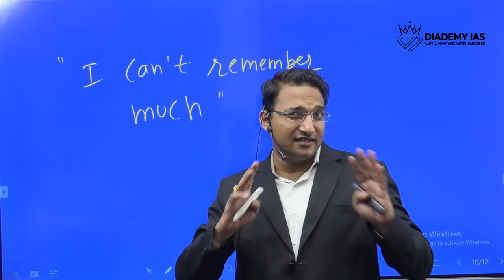I Can't Remember much | What Should You Do Before the Exam?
I can't Remember much just before the exam. Focus on only revision and don't try new things to learn.

thing to do before exam day,
before the exam thing to do,
things you should never do before exams,
things do not do before exams,
things not do before an examination,
what you should do before exams,

what to do before exam day